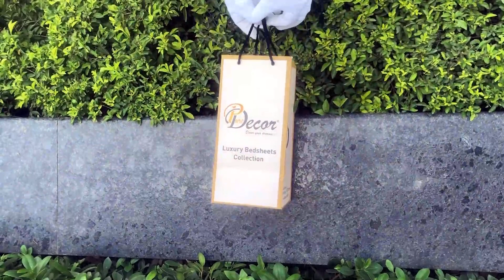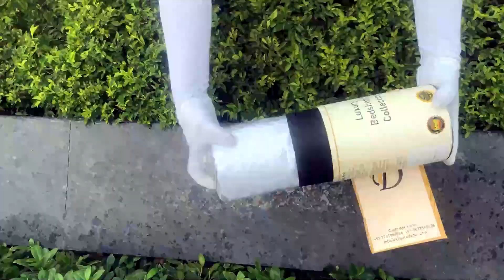Pure Decor Luxury Bedding - 100% Pure Cotton King Size Double Bedsheet with 2 Pillow Covers, A- 3040